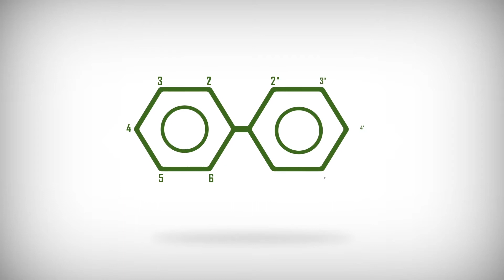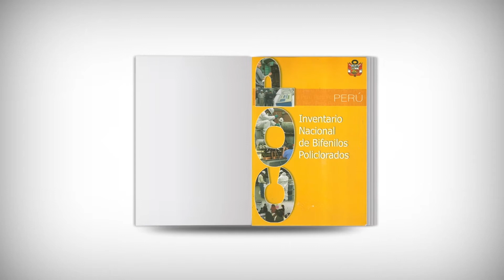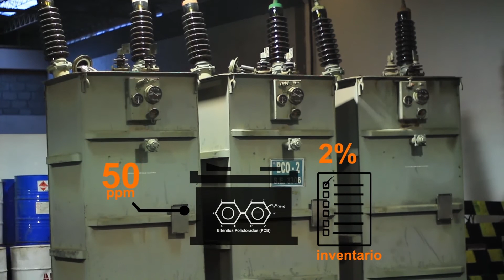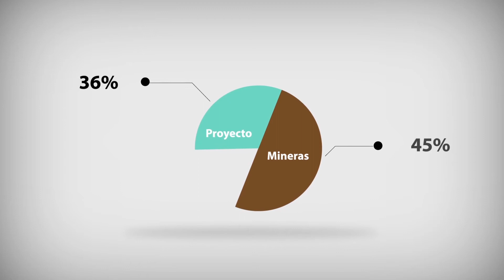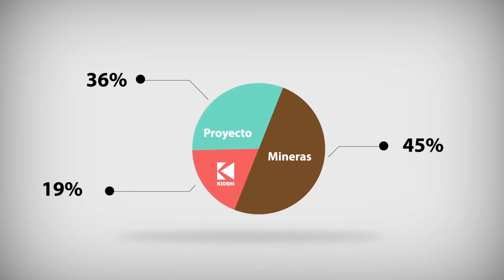Mejores prácticas para el manejo de PCB en el sector minero sudamericano